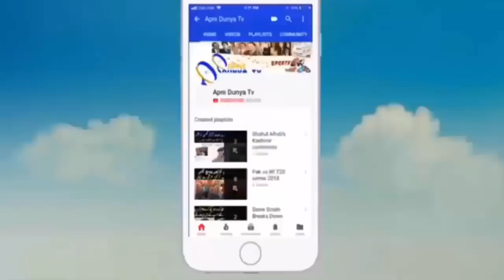South Africa vs Pakistan : Sarfraz sets new record in Johannesburg Test